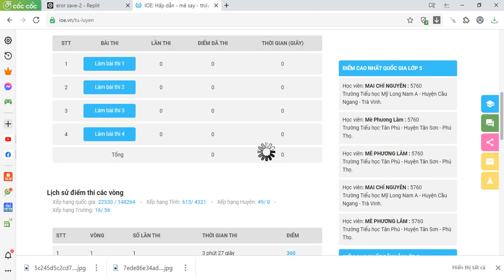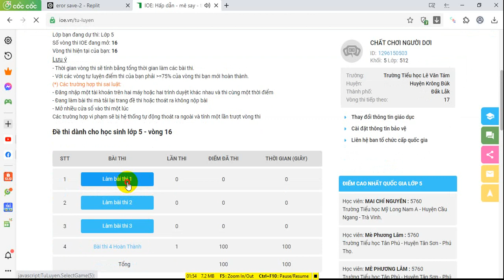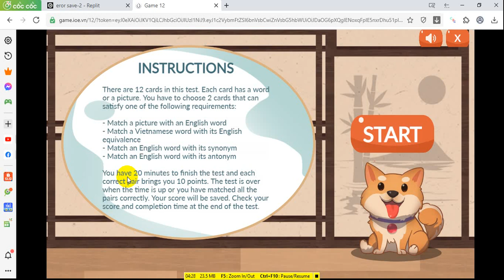Đáp Án IOE Lớp 5 Vòng 16 Năm Học 2021 – 2022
IOE Lớp 5 Vòng 11://youtu.be/vTnIObN_I2s